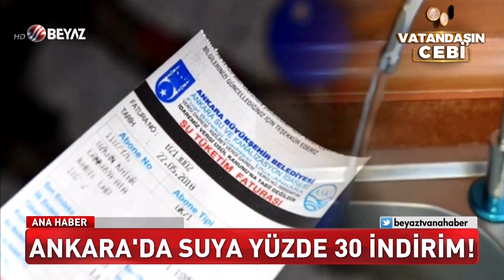Ankara'da suya yüzde 30 indirim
Ankara Büyükşehir Belediye Meclisi, Ankara’da su ücretlerinde yüzde 30 indirim yapılmasını kararlaştırdı. Konut ve işyerlerindeki tüm aboneler için uygulanacak olan indirim 21 Ocak’tan itibaren geçerli olacak.